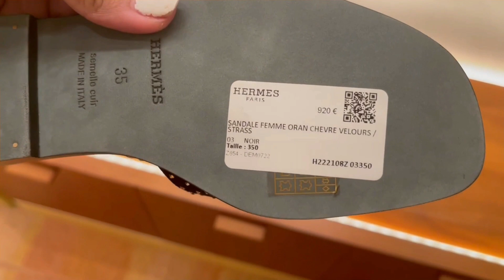Hermes oran comparaison vs sandale dupe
Bonjour tous le monde, voila un petit moment que je voulais vous faire cette petit vidéo de comparaison entre une  sandale Oran de chez Hermes et ce que l 'on peut appeler comme du dupe voir clairement une contrefaçon.

Car oui on en voit de plus en plus mais niveau qualité est ce comparable ?
le prix est attractif mais devons nous payer cher pour avoir de la qualitée?
Je pense que l'on pourrait en débattre pendant des heures .

Mais je vous laisse découvrir cela a travers cette vidéo  et n hésitez pas a me donner votre avis en commentaire 😘